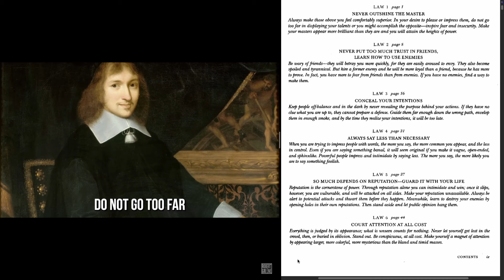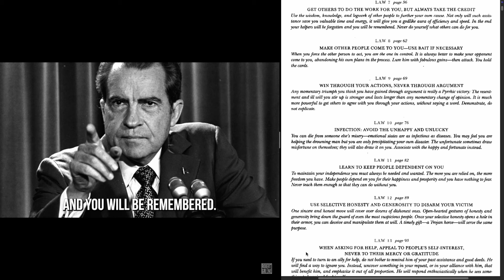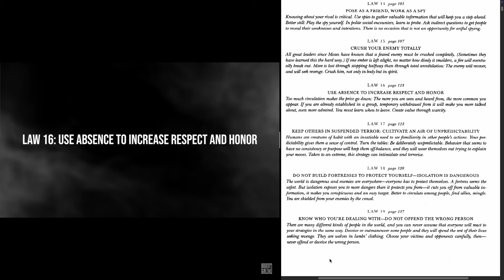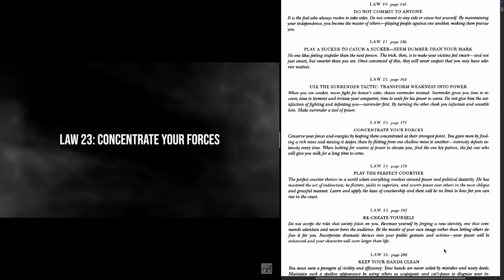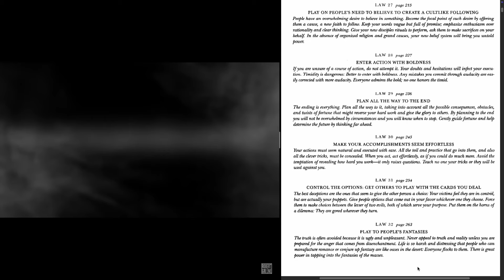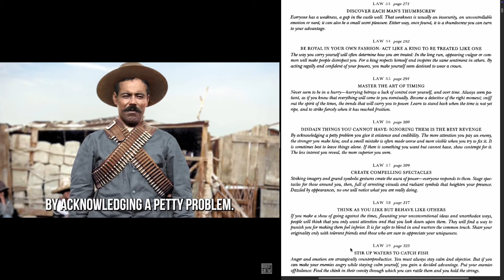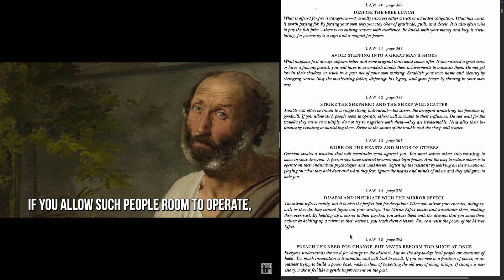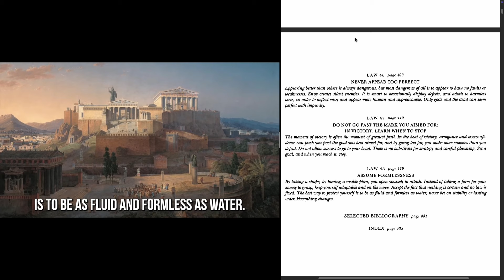The 48 Laws Of Power In 28 Mins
All The 48 Laws Of Power Read In 28 Mins
I Post Anything , Everything & Anytime.

This Channel Will Try It's Best To Entertain You.